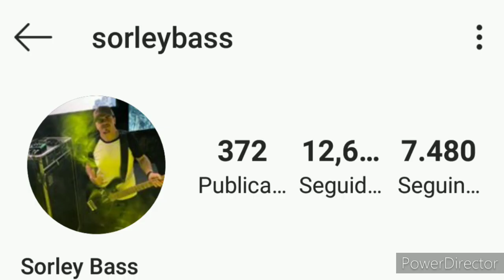SORLEY BASS | DEVINHO NOVAES | CONTATINHO